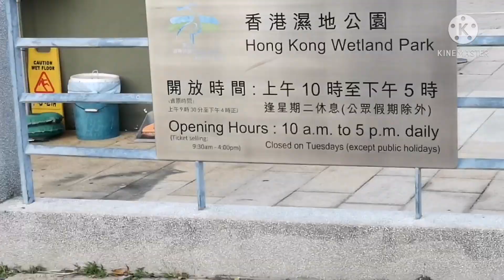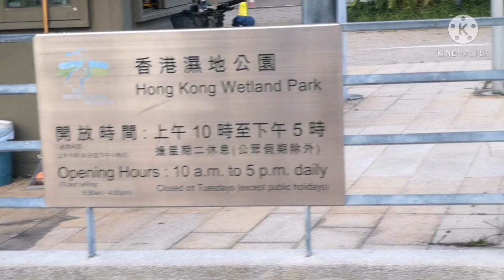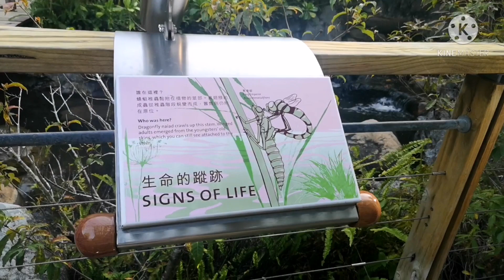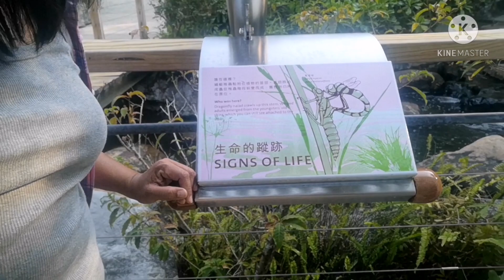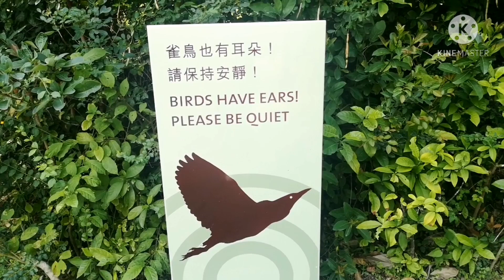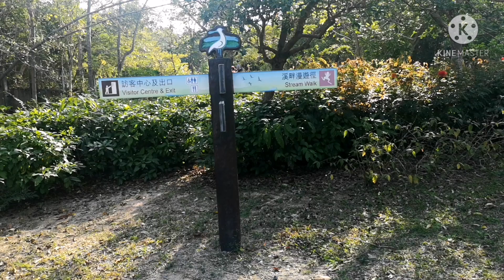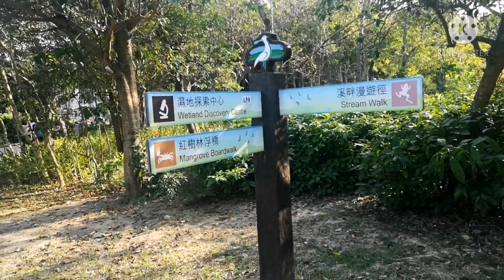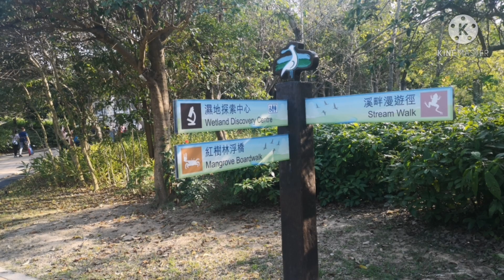Wetland Park Refreshing Area